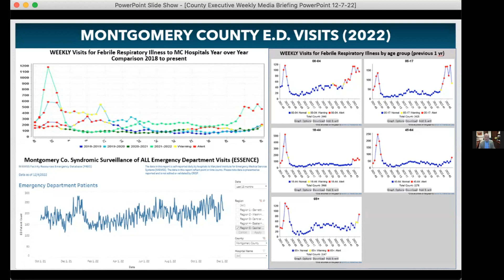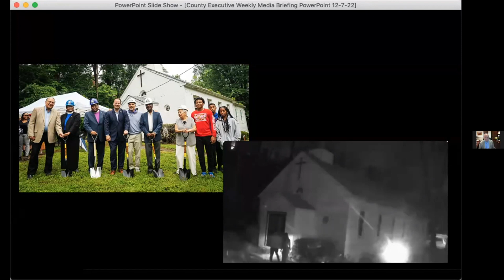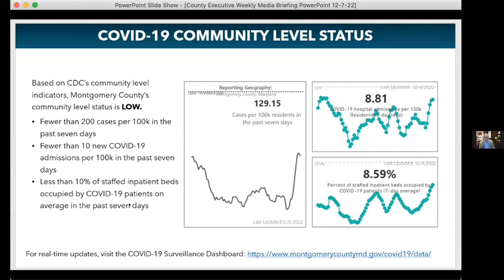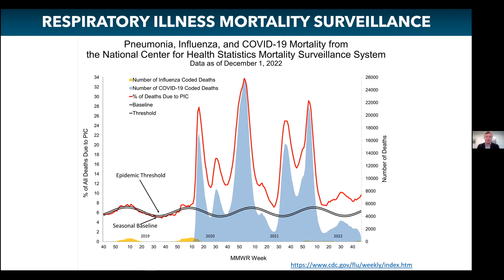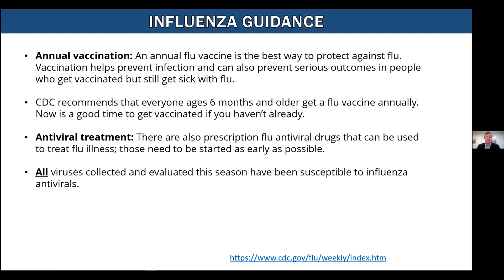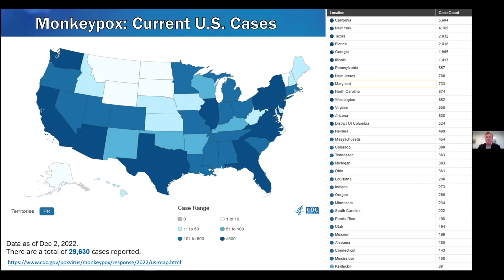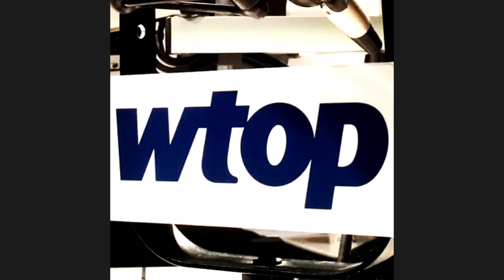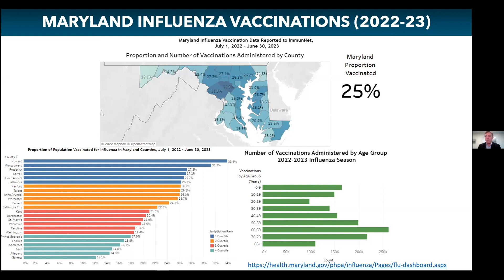Montgomery County, MD Weekly Public Health Media Briefing- December 7, 2022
Montgomery County government officials met with the press to discuss local issues including COVID-19 on December 7, 2022.